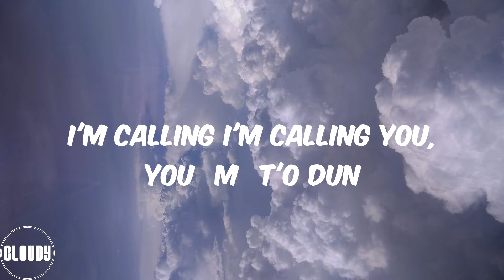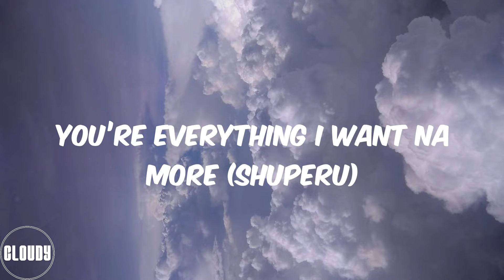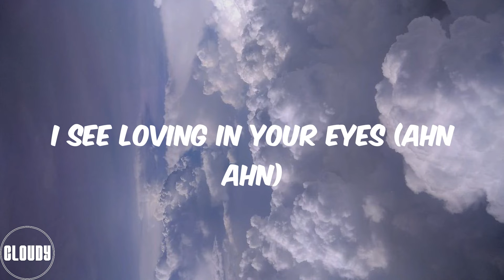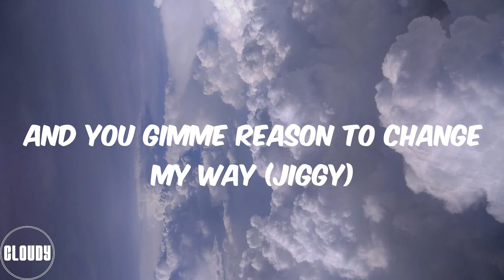Young Jonn - Dada (feat. Davido) [Remix] (Lyrics)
Baddest (It's Young Jonn the wicked producer)
Ba ddest
I'm calling I'm calling you, you ọmọ t'o dun
You’re everything I want na more (Shuperu)
I dey your door and I no go commot
My medicine my paracetamol
Baby on God
I no go jade si ta mo
Kilo wan so
See my antenna
Girl e don scatter
Omo I wanna know
Know your parol
See my eye wella
Girl e don red (JIGGY)
Only you fit do me dada (Dada)
Dada (Dada)
Dada (Dada)
And I no go fit deny am (Ny am)
Deny am (Ny am)
Deny am
Ki lo wa n so
See my antenna
Know your parol
Girl e don red (Hmmm nammm)
On your mark set baby let's go (Go go go)
Girl your body be thе koko
Money money joko for the bank o
Oya gimmе company
Ta l'o jẹ si mi
I fit to buy you gold
Ko ba le jẹ n simi
Ki lo fe gan gan
Se na Bentley
I no dey fear billing
Emi o le b'inu
I'm calling you, you ọmọ t'o dun
I'm just getting shmoney
Tryna get you out the country
Ki lo wa n sọ
See my medulla
Me I wanna know
Know your popsi
See my eye welah
Girl e don red (Hmm hmmm ahn)
Dada (Dada)
Dada (Dada)
Deny am
See my antenna
Know your parol
Girl e don red
My imagination everyday (Ahn ahn)
Girl I wanna see your face again
I see loving in your eyes (Ahn ahn)
I see magic in your waistline (Ahn ahn)
Skin tight mini
Se ki’n fisi
Girl your body language s’ope on’yomi
Special feeling
Sweeter than honey
And you gimme reason to change my way (JIGGY)
Dada (Dada)
Dada (Dada)
Deny am
See my antenna
Know your parol
Dada (Dada)
Dada (Dada)